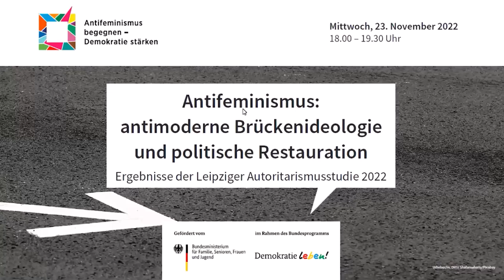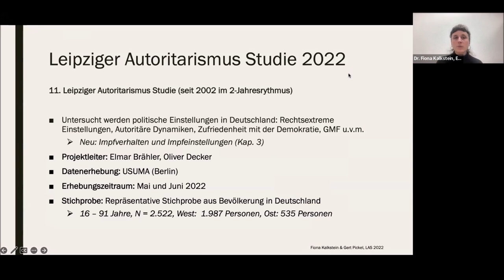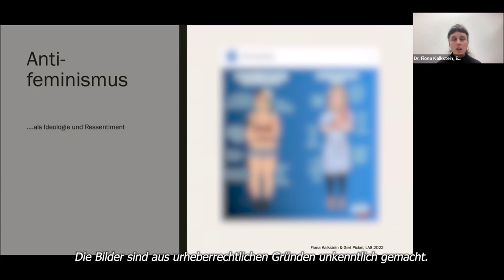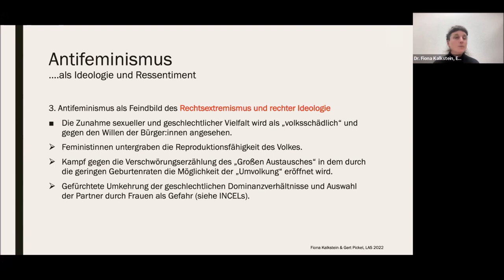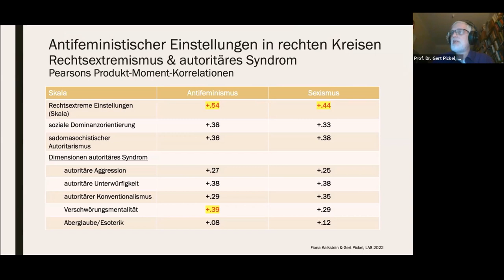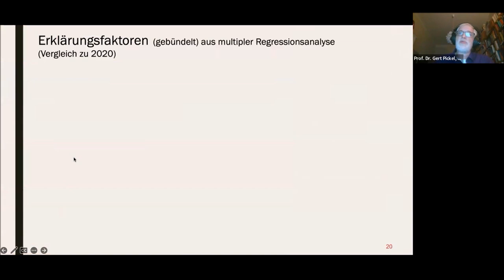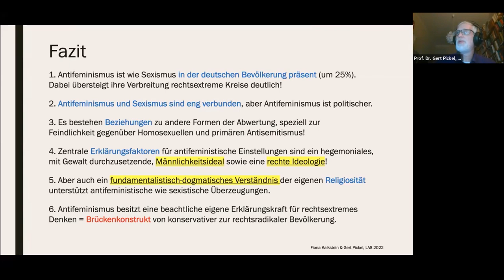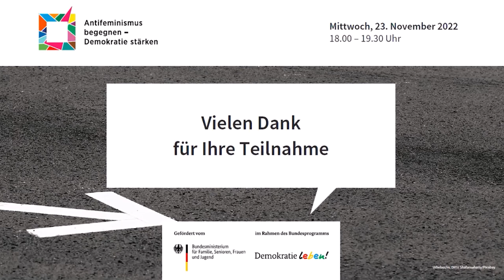Antifeminismus: antimoderne Brückenideologie und politische Restauration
Ergebnisse der Leipziger Autoritarismusstudie 2022

Vortrag und Diskussion

Weit in der gesamten Gesellschaft verbreitet sind antifeministische und sexistische Einstellungen. Nicht selten gehen sie einher mit anderen Ressentiments wie etwa Homo- und Transfeindlichkeit und zeigen sich eng verwoben mit einem traditionellen Männlichkeitsbild und einer dogmatisch-fundamentalistischen Religiosität. Antifeminismus ist nicht harmlos, damit einher gehen Einschüchterungsversuche gegen Schwangerschaftsabbrüche, Proteste gegen Angebote zur sexuellen Bildung an Schulen oder konkrete Anfeindungen von Feminist*innen und Frauen auf der Straße bis hin zu rechtem Terror. Aus antifeministischen Haltungen können Taten folgen, sie dienen als politische Grenzziehung.

Seit 2002 analysieren Wissenschaftler und Wissenschaftlerinnen der Universität Leipzig die Entwicklung autoritärer und rechtsextremer Einstellungen in Deutschland. Haben sich rechtsextreme und autoritäre Einstellungen in Deutschland verändert? Nimmt die Ausländerfeindlichkeit weiter ab? Und wie stehen die Deutschen zur Demokratie? Seit 2020 wird auch untersucht, welche Rolle antifeministische und sexistische Einstellungen, Ressentiments und Haltungen dabei spielen und wie Antifeminismus als antimoderne Brückenideologie fungiert.

Die neue „Leipziger Autoritarismus-Studie 2022“ wurde am 9. November veröffentlicht. Die Untersuchungsergebnisse zum Themenfeld „Antifeminismus und Geschlechterdemokratie“ stellen Dr. Fiona Kalkstein und Prof. Dr. Gert Pickel in dieser Online-Veranstaltung vor und stehen für Nachfragen und Diskussion zur Verfügung.

Die Studie „Autoritäre Dynamiken in unsicheren Zeiten“ erscheint im Psychosozial Verlag.
Die Studie wurde von der Heinrich-Böll-Stiftung und der Otto Brenner Stiftung unterstützt.

Die Veranstaltung wird vom Verbundprojekt "Antifeminismus begegnen - Demokratie stärken" durchgeführt und wird im Rahmen des Bundesprogramms Demokratie Leben! vom Bundesminsterium für Familie, Senioren, Frauen und Jugend gefördert. Für inhaltliche Aussagen tragen die Autor*innen die Verantwortung.Die Veröffentlichung/Veranstaltung stellt keine Meinungsäußerung des BMFSFJ oder des BAFzA dar.